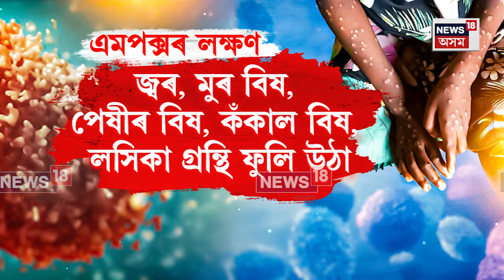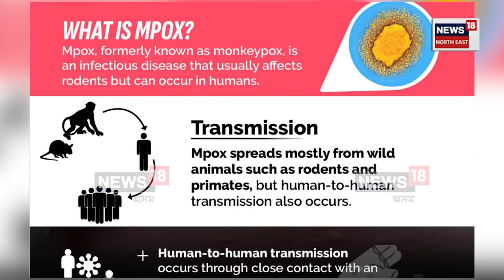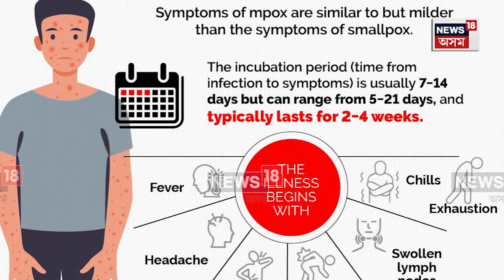Mpox Virus Outbreak | এমপক্সৰ ভয়াৱহ প্ৰাদুৰ্ভাৱ | এমপক্সৰ লক্ষণ সমূহ কেনেকুৱা? সাৱধান হওক | N18G